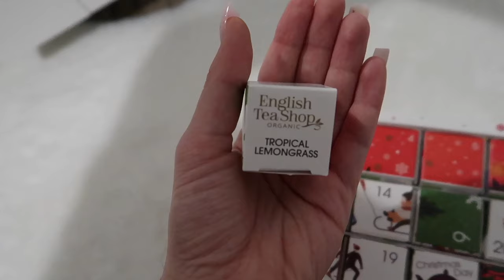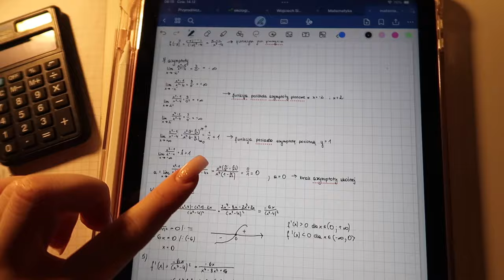2 DNI NAUKI.. 🤡 *mało snu, kawa i dużo notatek*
~ mini q&a ~

🌱w jakiej szkole jestem? - studis
🌻gdzie mieszkam? - w Zielonej Górze i Poznaniu
🌚czym nagrywam filmy? - canon g7x
🌛w czym montuje filmy? - iMovie